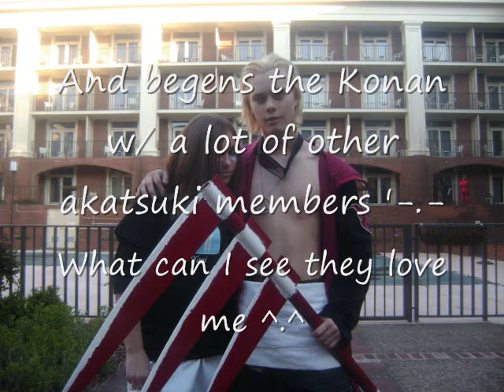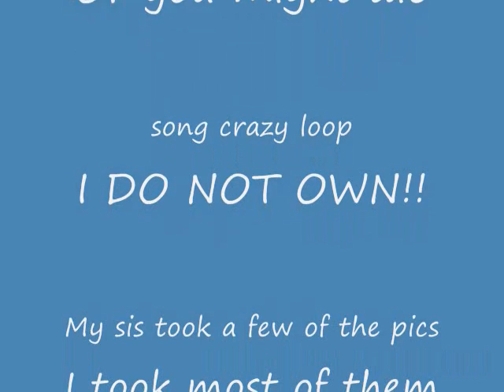mtac ninja '09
Sorry the song stops near the end T.T I did my best hope you like it ^.^